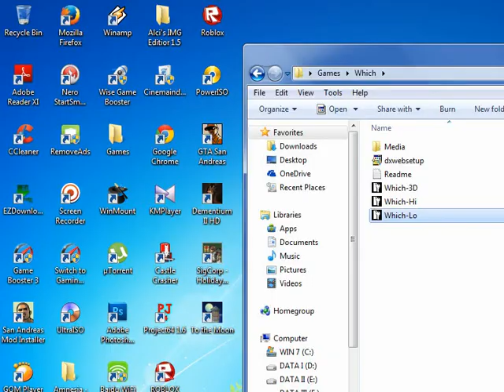Which ~Full Gameplay (Hearts Ending) |No Commentary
Good Ending.